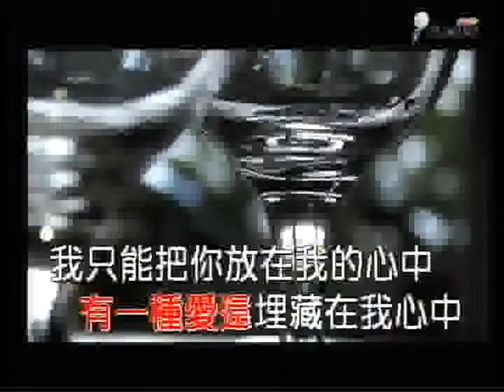聽說愛情回來過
林慕妮在茂陞錄音室內錄的歌